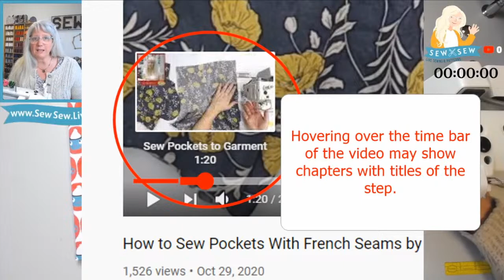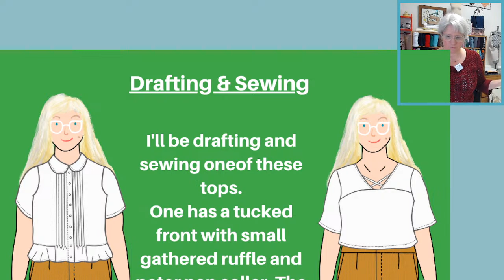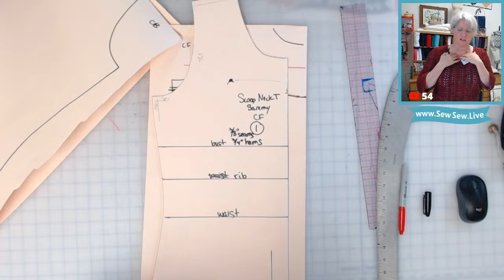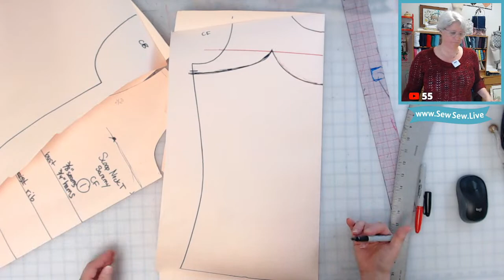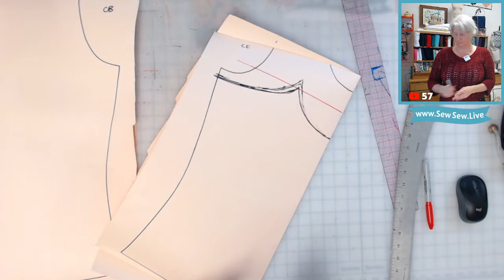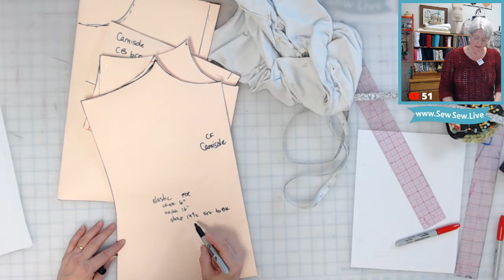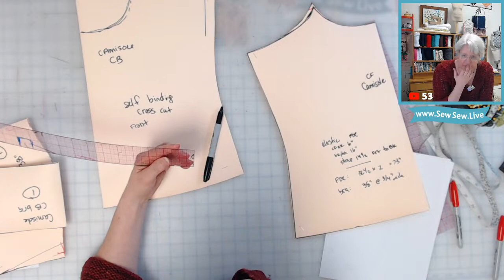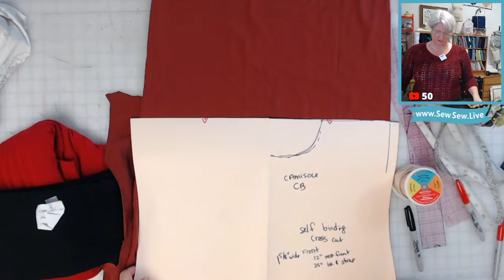Drafting Knit Camisole with Optional Bra Shelf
Join YouTube Makers this month in the SewFrugal23 Challenge.
*Pick a free pattern or draft your own
*Use fabric from your stash
*Sew & Share your make on March 31st on Instagram
This challenge is hosted by @Frugalisama and @theyorkshiresewgirl
Check out my Community Tab to see a list of ALL the YouTube makers who will be sharing their projects and join us!